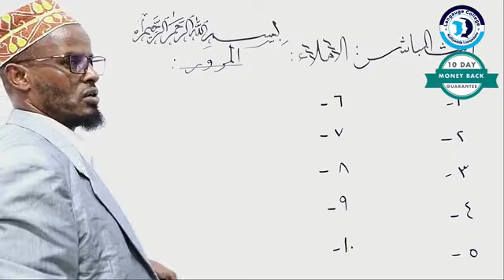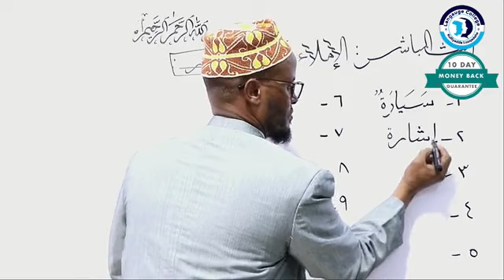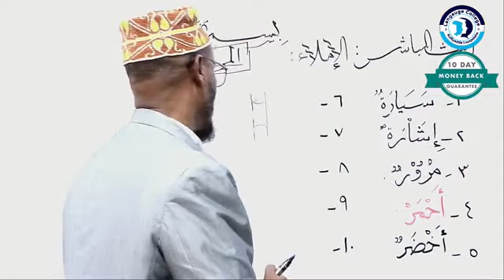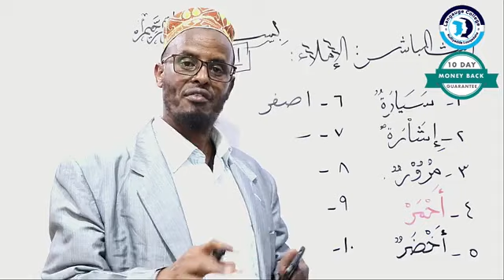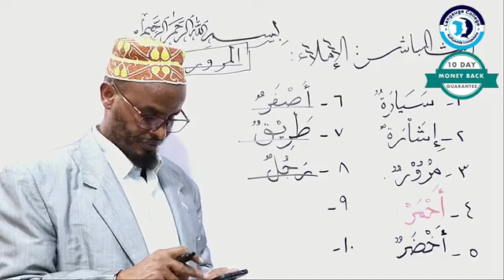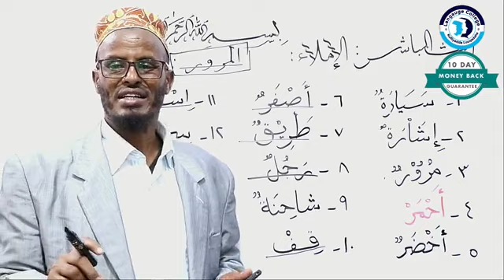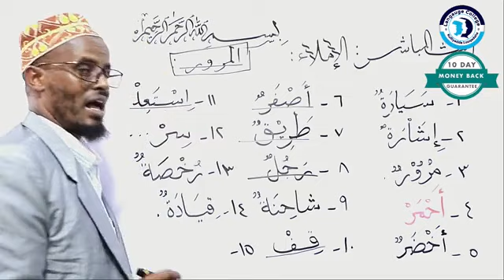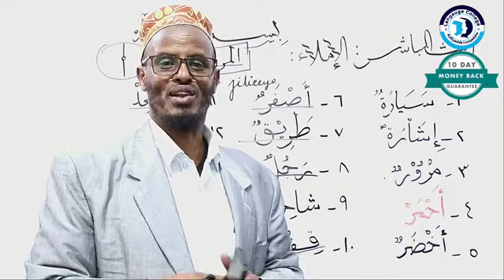الاملاء - معلم بوص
لإملاء - معلم بوص - Barashada Af-carabiga iyo macalin Boss